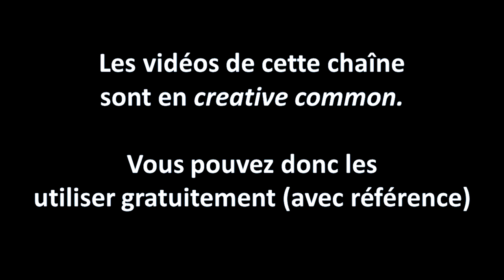🔴❗ERRATUM/PRECISION: de l'oubli (trop fréquent!) du PhD student❗❗